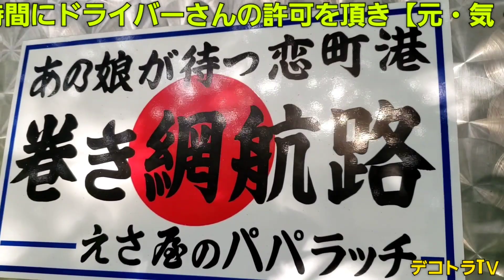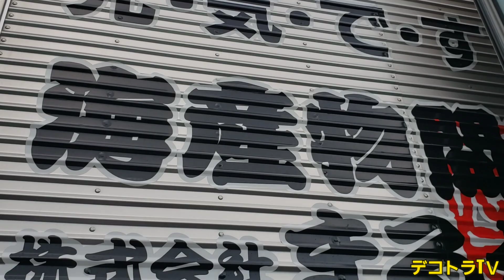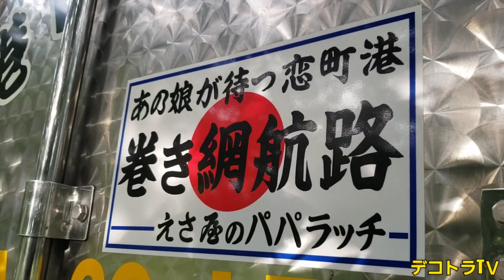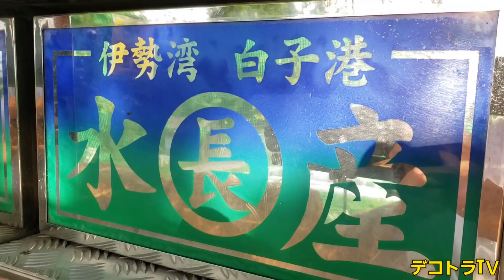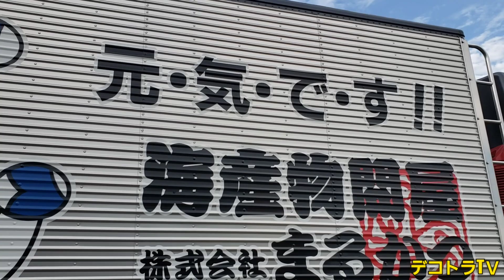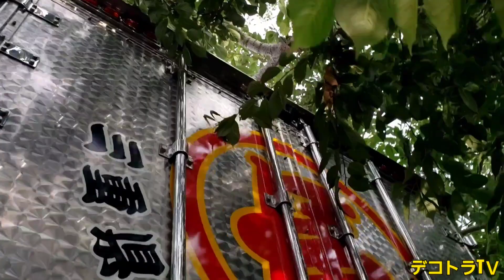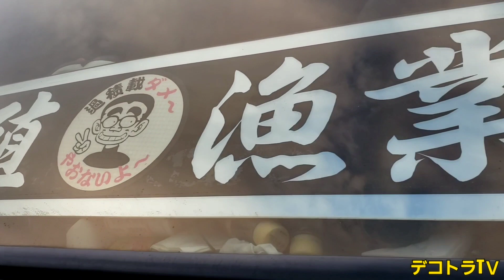元気です！！海産問屋【株式会社まるかつ】新鮮でおいしい海産物がたくさん🐟🚚🐟デコトラTＶ🔜🌊ドライブインみちしお🌊名物貝汁